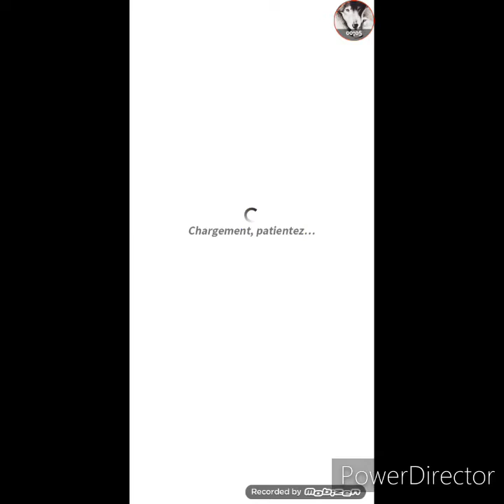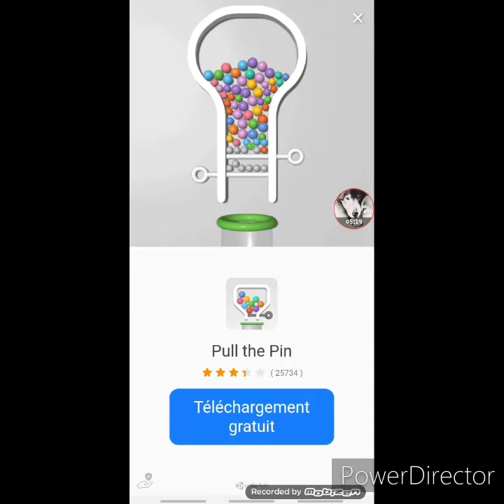jeux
J'avais pas d'idée de jeu